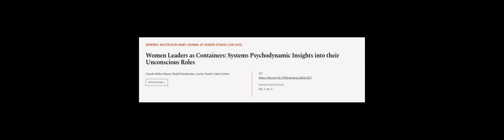Women Leaders as Containers: Systems Psychodynamic Insights into their Unconscious Ro... | RTCL.TV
### Keywords ###

### Article Attribution ###
Title: Women Leaders as Containers: Systems Psychodynamic Insights into their Unconscious Roles
Authors: Claude Hélène Mayer, Rudolf Oosthuizen, Louise Tonelli ,and Sabie Surtee
Publisher: Hipatia Press
DOI: 10.17583/generos.2018.3217

### Video Timestamps ###
0:00:00 - Summary
0:00:55 - Title
0:01:01 - Outro
0:01:06 - End